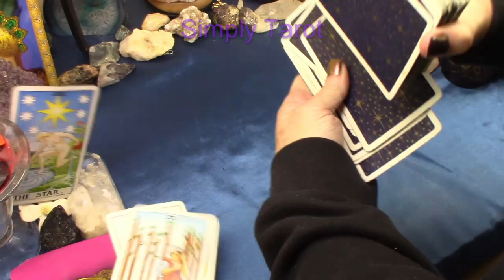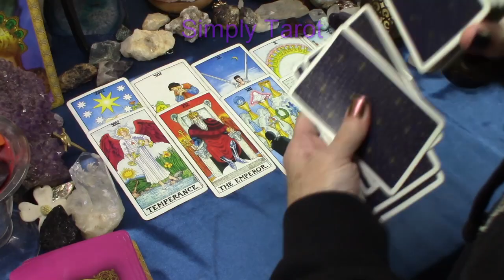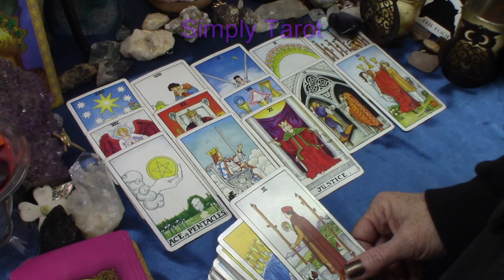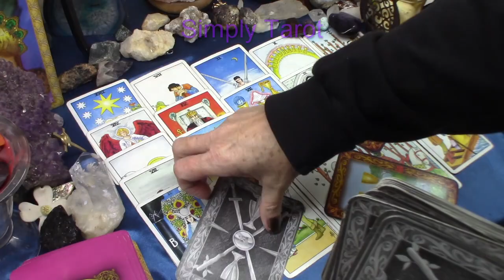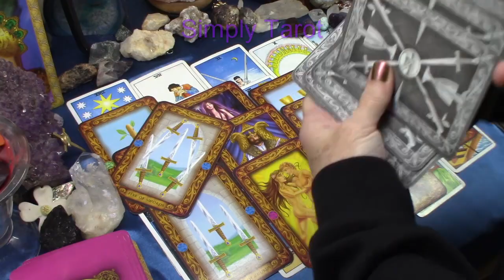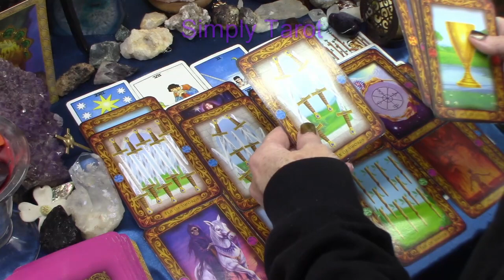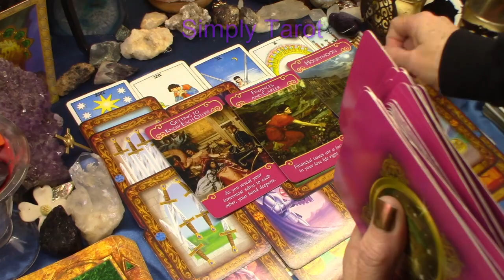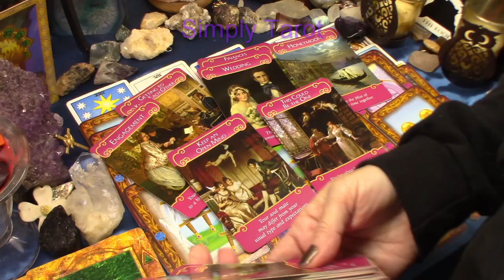Cancer strong Connection this could be the one, Soulmate/Twinflame, The Past wanna return, Fear